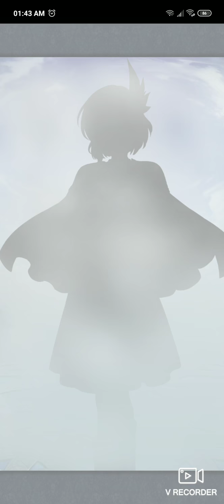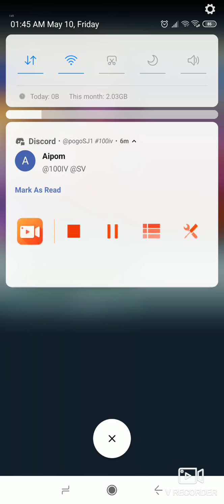DARKNESS WITHIN SUMMONING SESSION!!!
Will I get Torpid Dragon Tiki?!?!?!?!!?